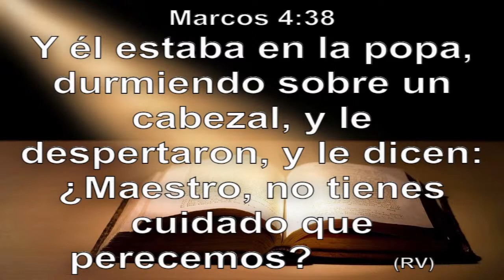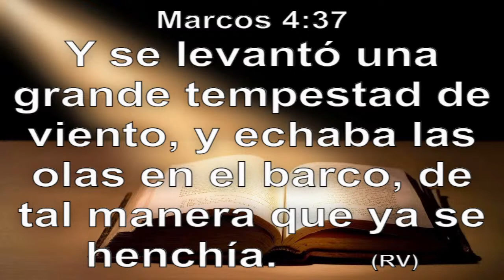PTR. MOISES VELASCO RODRIGUEZ ( DESCANSE ) MARCOS: 4:35 - 29/05/2022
AD Palabras de Vida Transmicion AL VIVO
" PALABRA "
" CULTO 2° TURNO "
" CULTO CENTRAL "
" PTR. MOISES VELASCO RODRIGUEZ ( DESCANSE ) MARCOS: 4:35 "
Fecha:  29/05/2022

Estamos en el Barrio de Vila Maria Baja
Av.Guilherme Cotching 777